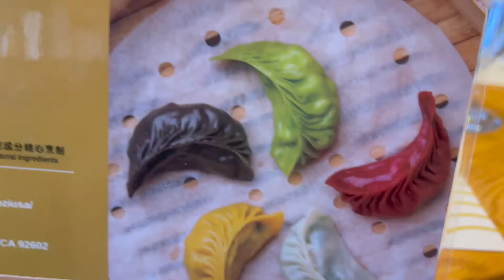Visit To An Authentic Dumpling Restaurant, Vlog || যুথী কাজী || [ Juthee Quazi ]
All photos and video footage are my original work
Please ask permission to use any of my work